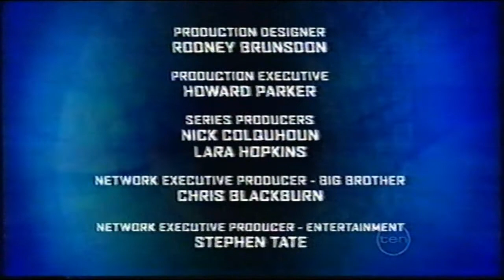Big Brother Australia Series 7/2007 (Episode 97/Days 83 & 84: Daily Show/Kyle Sandilands Goes In!)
Big Brother Australia Series 7/2007 (Episode 97/Days 83 & 84: Daily Show/Kyle Sandilands Goes In!) (HD)